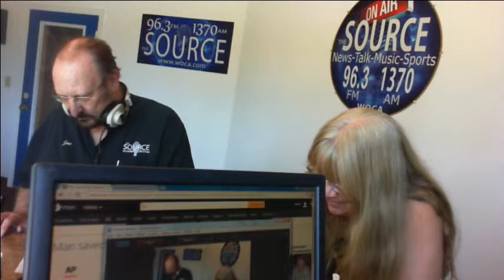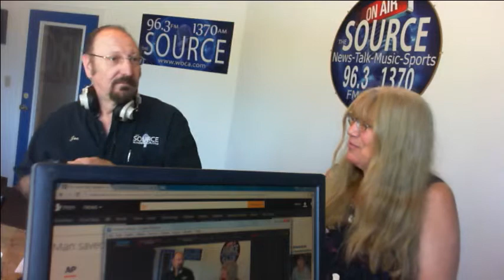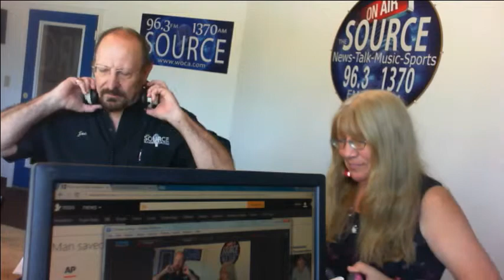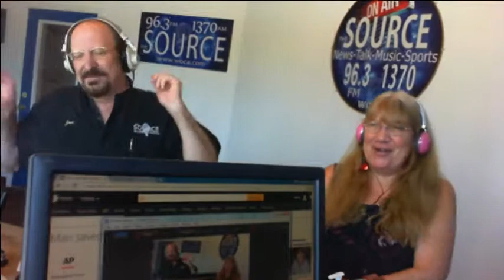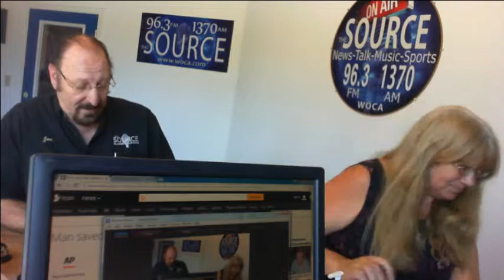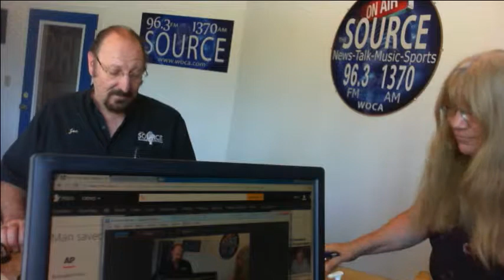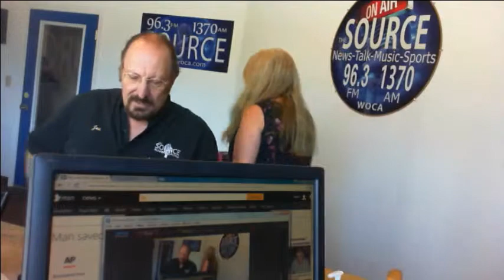Fun With Joe